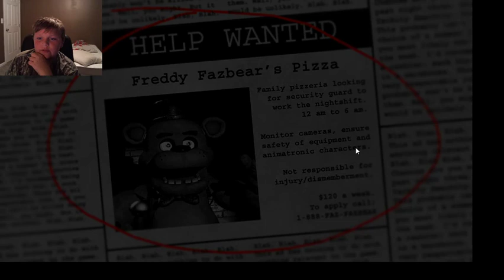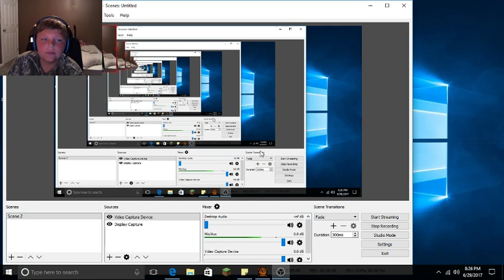Five Night's At Freddy's-OMG-Bonnie Your A B**ch!!!!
Thank you for watching you are the best and I hope you enjoyed me getting the s*it scared out of me at the end :) five likes and I will do the next night with no lights :)